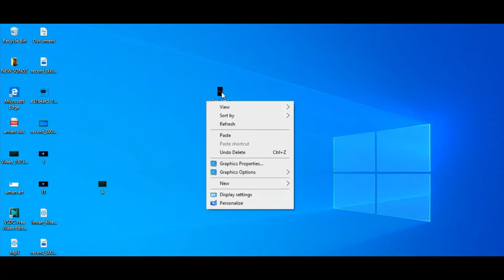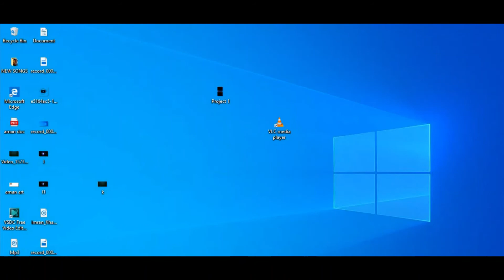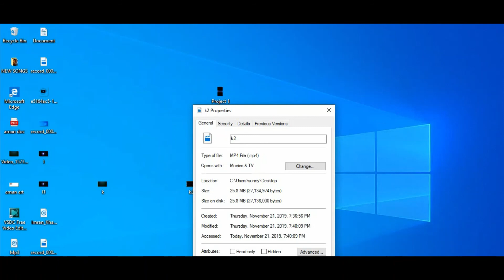HOW TO CONVERT ANY VIDEO FILE INTO mp4. format [TELUGU] [తెలుగు లో ]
Hi friends let us know how to convert a file to mp4.